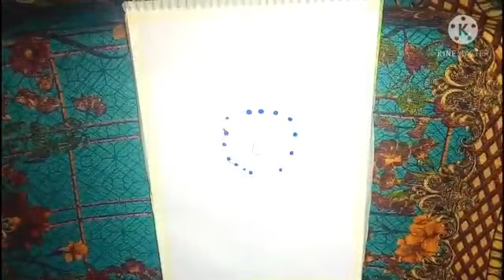cats siting painting swing on a tree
Hello beautiful artists! Today we have a wonderful painting of cats sitting on a tree swing. I break this down step by step, so this painting is perfect for beginners. Grab some friends, painting province, some paint, and some wine - and lets do this!